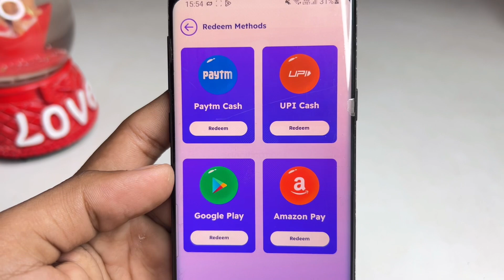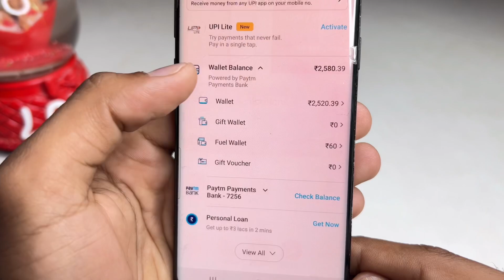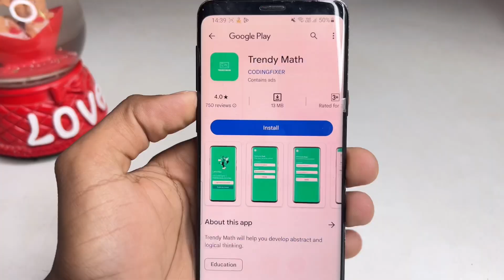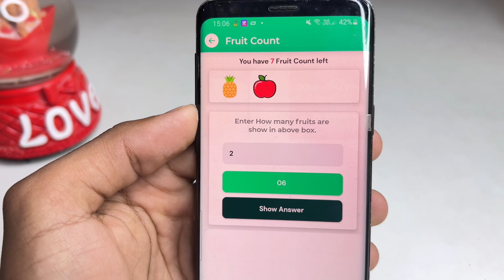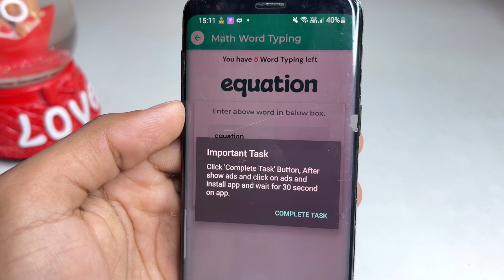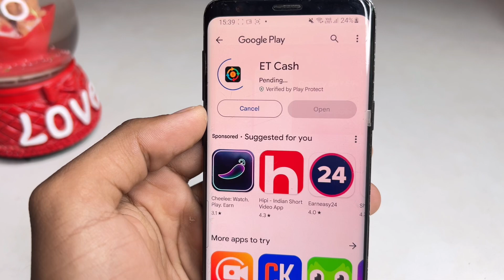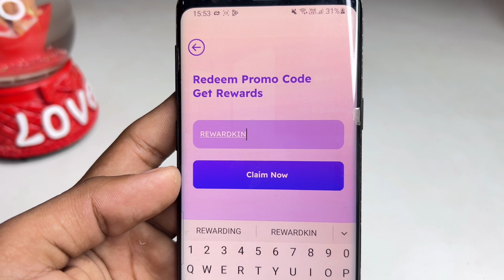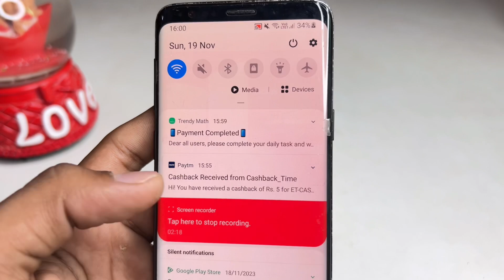🤑Signup Bonus ₹101रु , Minimum redeem 1 rupees paytm cash| new earning app 2023| Instant payment app